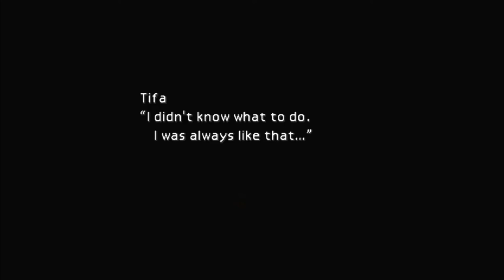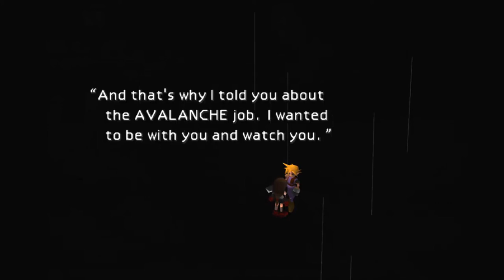FFVII Who is really who - G&W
Exploring and analyzing one of the most important themes of FFVII, Identity. During the game several characters, after some life changing events change their perception of themselves to better fit who they really are and carry on with their lives.
We're beginners in everything and we're doing this for fun, if anyone has any advice, tips or preferences regarding anything, editing, recording, structure, even if we said something that is wrong please please put it in the comments below.

The songs are:
Epic Orchestra - LOOP.wav by joshuaempyre
Sad_Drama_Romantic_Stinger.mp3 By SoundFlakes
calm_happy_rpgTownBackground.mp3 by CrystalMeshDavid